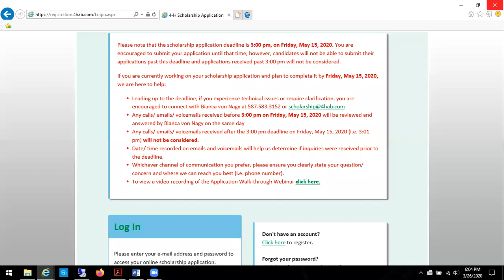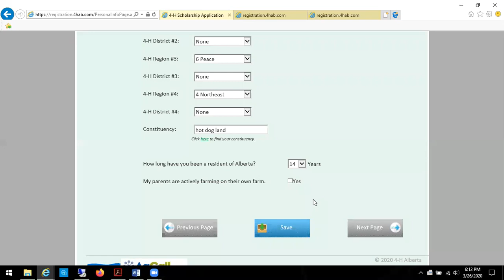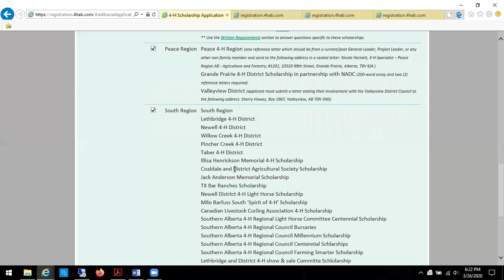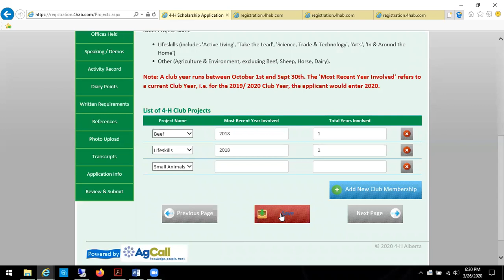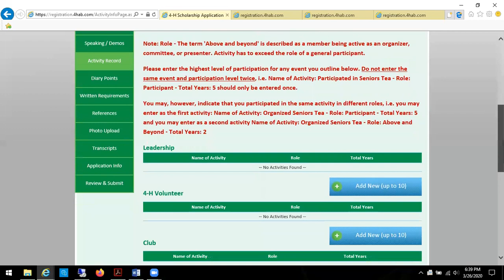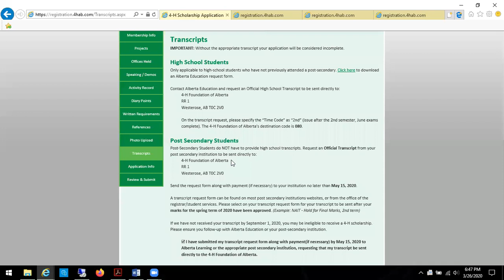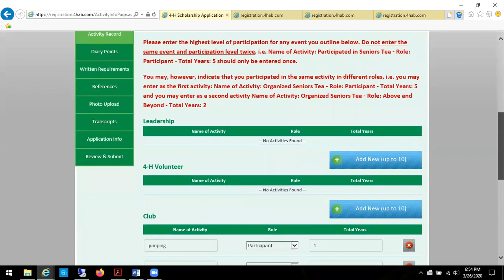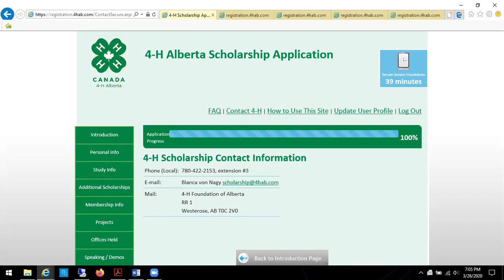4-H Alberta Scholarships - Online Application Walk-Through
Help ease the financial burden of post-secondary education by applying for one of many scholarships available through 4-H Alberta.